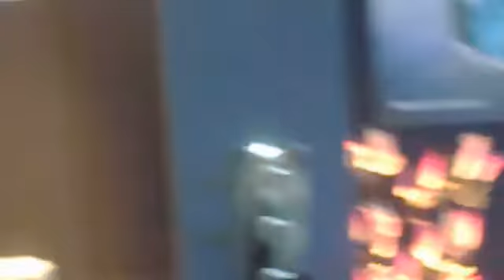model at function